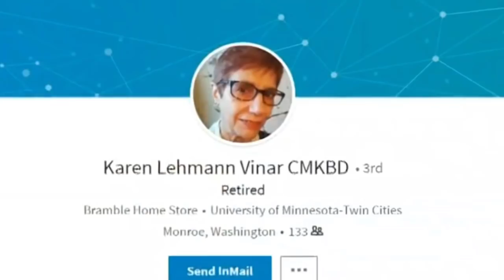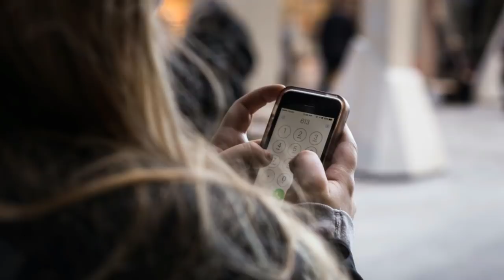This Couple Were Forced To Give Up Their Baby 50 Years On They Finally Learned What Happened To Her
Dennis Vinar and Karen Lehmann were once young and madly in love; they had even had plans to get married. But when Lehmann fell pregnant, the baby was put up for adoption – and the couple’s relationship was never the same again. Decades later, though, the former sweethearts reunited. And what happened after that makes for a truly remarkable story.

Vinar and Lehmann had first met back in high school in Minnesota. He had been a football star; she, by contrast, had been more reserved, with a passion for playing the clarinet. The two still found each other, though, and began a romantic relationship.

And as Vinar would later relate, he believed that his girlfriend was “very special.” What’s more, he revealed to KARE 11 in December 2017, he “was always late for football practice because I was walking Karen home.” Vinar added to the station, “That was much more important, I thought.”

Fortunately for Vinar, though, Lehmann was also totally infatuated with him. “It was a fascination, probably,” she explained while looking back at her young relationship during the KARE 11 interview. “I was intrigued with him because he was very popular.” Then, when Lehmann was only 15 years old, something huge happened.

That is, Lehmann got pregnant by Vinar. And given the social climate at the time, the pair were therefore expected to marry, so Vinar duly proposed. There was just one problem, though: Lehmann’s parents were disapproving of the couple’s relationship and so refused to let their daughter and Vinar wed.

So, as a result, Lehmann was shipped off to a maternity home, where she would have the baby. And, in time, she gave birth to a girl, who was swiftly taken away for adoption. But that wouldn’t be the end of Lehmann and Vinar’s romance…

Indeed, although Lehmann’s father in particular had expressed his concerns about Vinar, the teenager still got back in touch with her high school boyfriend anyway. And the pair began dating once again, with Vinar still enthusiastic about them getting married.

In fact, Vinar would propose for a second time – and Lehmann was ecstatic. But, unfortunately, they would come up against opposition yet again. “I was all excited about it at first, until I went home to tell my parents, and they did not approve of that at all,” she recalled to KARE 11.

Then Vinar was recruited into the Army and Lehmann got a place at college. And the distance between them, combined with the fact that Lehmann’s dad had been hiding Vinar’s letters from his daughter, meant that the relationship eventually fizzled out.

“I went through hell to be with her. But I couldn’t,” Vinar would later say to KARE 11. But life went on for the former couple: Vinar and Lehmann would eventually marry others, in fact, with both going on to have more children. And five whole decades would go by without any contact between the two of them – that is, until Vinar had a bright idea.

Having been divorced for years, Vinar decided to try and trace his teenage sweetheart after so many years apart. A friend had encouraged Vinar to sign up to LinkedIn, and once he had done so, he did some digging. Specifically, he typed in “Karen Lehmann” into the search bar and waited to see who would pop up.

And as it happened, the third account on the results list did indeed belong to his high school girlfriend. Clapping his hands, Vinar exclaimed, “That’s my lady!” Next, it was time to get in touch with the woman he had once loved so long ago.

Vinar wasted little time in reconnecting with Lehmann, in fact, getting in touch with her the day after his LinkedIn discovery. And that first conversation led to another, then another. Indeed, they continued to speak together on the phone for months after that initial call. Perhaps, then, there was still something between them.

And, in time, Vinar and Lehmann decided to take their reunion to the next level and meet in person again. What’s more, as the pair were both single, there was no reason for romance not to flourish yet again. Indeed, things moved incredibly quickly from then on.